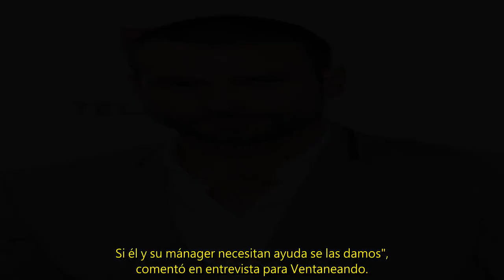Julio César Chávez reacciona a la supuesta recaída de Rafael Amaya